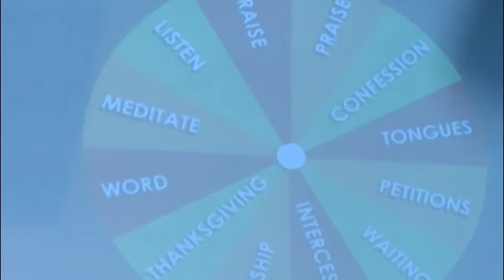The Air UP There Part 7a - First of All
Part 7a in our 'The Air UP there' series